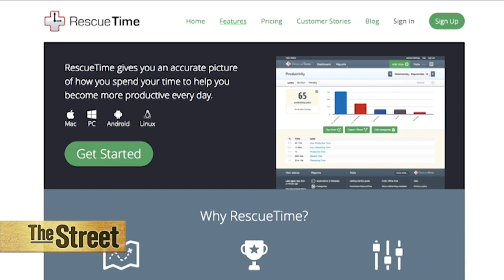Spend Time With Your Family and Shutdown Email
The boundary between work and home has become more blurred as people feel compelled to look at their email even in their off-hours. Ford Motor's Futurist Sheryl Connelly said, 'we all know what it feels like to be constantly on call. The average American spends four hours a day on their smart devices and a lot of times it's in service of work. A recent poll found that nearly half of adults under 35 feel compelled to check their work email during their off-hours. But turning off the email after-hours is something that crosses ages. 'Universally, irrespective of age, people are growing resentment. Resentment that there is no boundary between personal and professional time. So time poverty is sort of our desire to take that back. To set aside time and be more purposeful.' While technology may be behind the hyper-connectivity many are feeling, there's an app, called Rescue-Time, which helps people track the amount of time that they are spending online and acts as sort of a 'parental control.' Connelly said, 'It makes us much more thoughtful about how we're spending our time.'